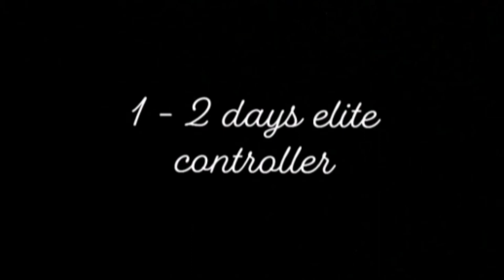Slurpped 😍 darkesports Apokalypto | Baron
Hello, guys this is my first montage on YT, enjoy!

 | Peace out! 😊